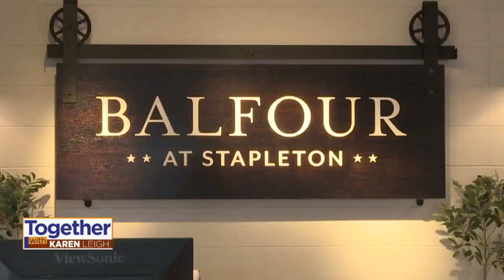Birds Help Relieve Seniors' Struggles With Communication & Memory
Therapy animals are a common treatment to help people dealing with a variety of issues, and while many people may think of dogs as the best companion, birds can have a similar effect.